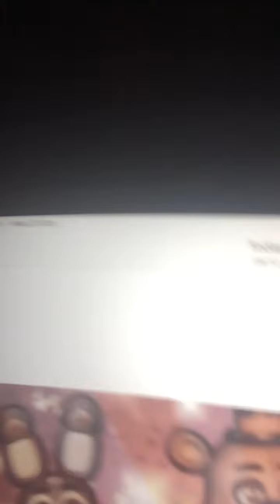I beat Freddy Fazbear again | five nights at freddy’s 2| end completed